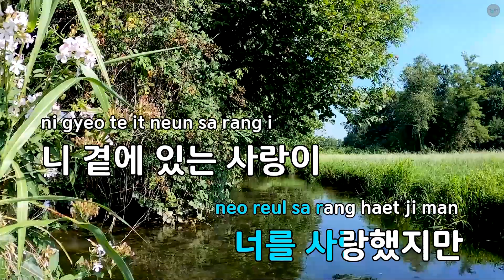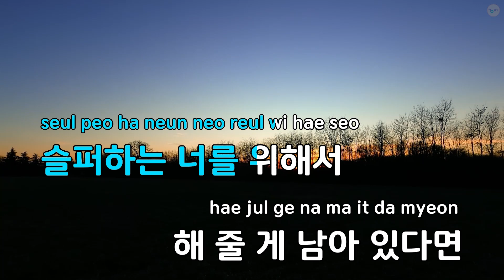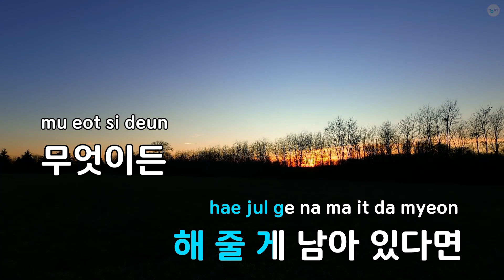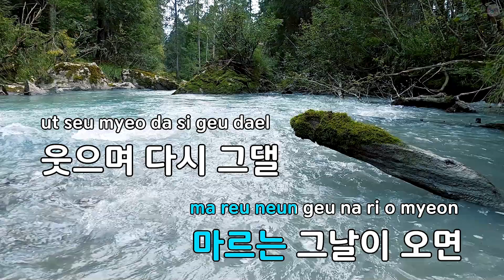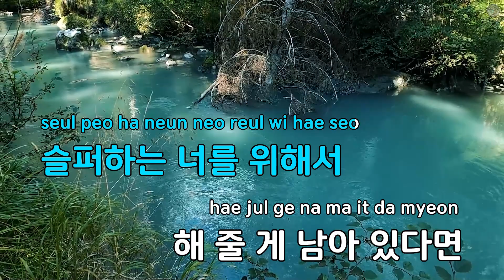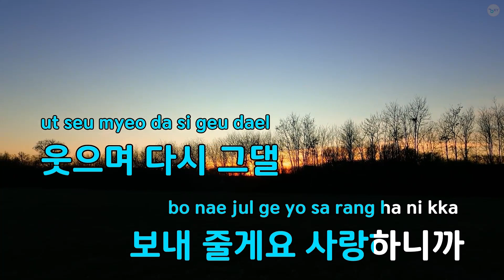[여자키] 심(心) - DK(디셈버) (KY.24793) / KY Karaoke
★ 곡 정보 ★
번호 : 24793
제목 : 심
가수 : DK(디셈버)
작사 : 박준배,얀(Yarn)
작곡 : 이근상

Copyrightⓒkeumyoung